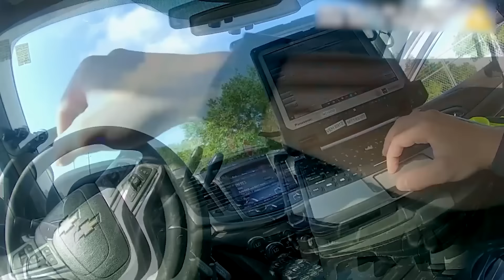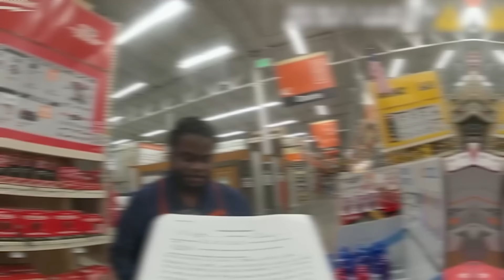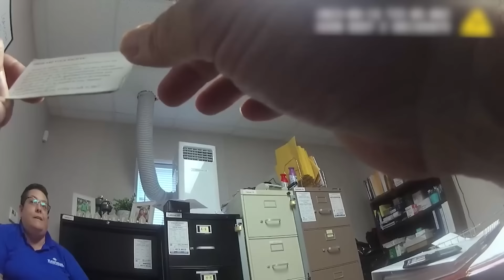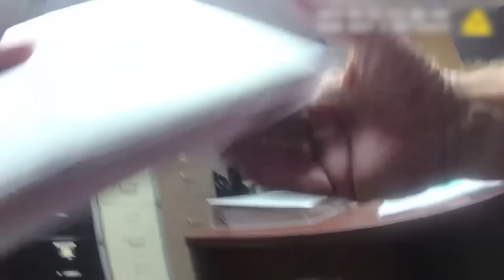When Dumb Employees Get Arrested On The Job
In this video we look at times When Dumb Employees Get Arrested On The Job